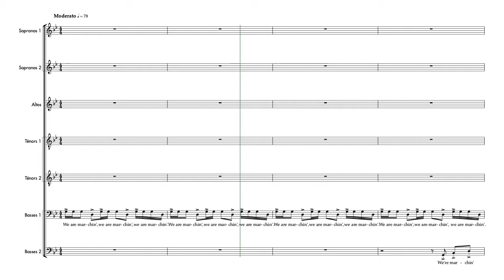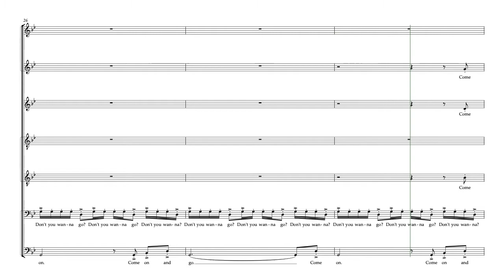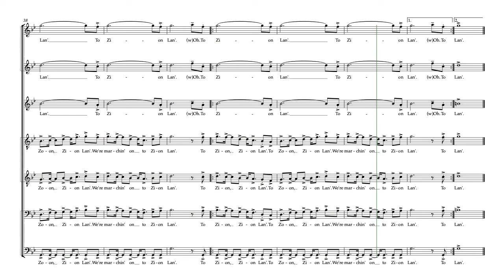Wise, Raymond | We're marchin' to Zion | Guide voix Ténors 1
Semaine 1 - Séance 1 :
1. Écouter une fois le guide voix tutti et repérer à l’intérieur de la polyphonie votre voix
2. Chanter dans votre tête une fois votre partie en écoutant le guide voix de votre voix
3. Chanter votre partie deux fois en chuchotant en même temps que la diffusion du guide voix de votre voix

Semaine 1 - Séance 2 :
1. Chanter une fois dans votre tête votre partie en écoutant le guide voix de votre voix
2. Chanter deux fois votre partie en chuchotant en même temps que la diffusion du guide voix de votre voix
3. Chanter une fois votre partie à voix haute en même temps que la diffusion du guide voix de votre voix

Semaine 1 - Séance 3 :
1. Chanter une fois votre partie en chuchotant en même temps que la diffusion du guide voix de votre voix
2. Chanter deux fois votre partie à voix haute en même temps que la diffusion du guide voix de votre voix
3. Chanter une fois votre partie à voix haute en même temps que la diffusion du guide voix accompagnement

Semaine 1 - Séance 4 :
1. Chanter deux fois votre partie à voix haute en même temps que la diffusion du guide voix de votre voix
2. Chanter une fois votre partie à voix haute en même temps que la diffusion du guide voix accompagnement
3. Chanter une fois votre partie à voix haute en même temps que la diffusion du guide voix tutti

Semaine 1 - Séance 5 :
1. Chanter une fois votre partie à voix haute en même temps que la diffusion du guide voix de votre voix
2. Chanter une fois votre partie à voix haute en même temps que la diffusion du guide voix accompagnement
3. Chanter deux fois votre partie à voix haute en même temps que la diffusion du guide voix tutti